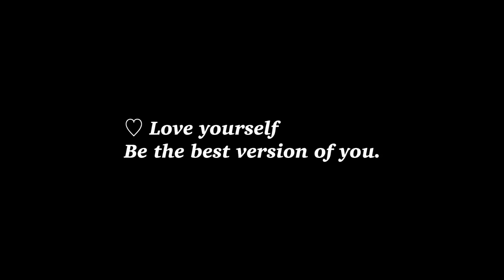ASMR THAI Whispering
From Thailand.

Camera
- iPhone 6
Recorder
- Zoom H4n Pro